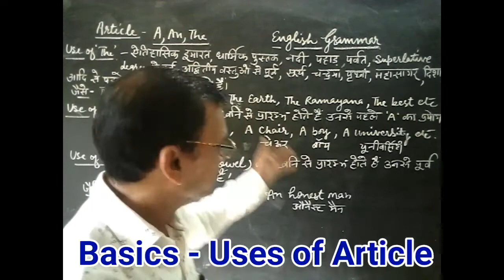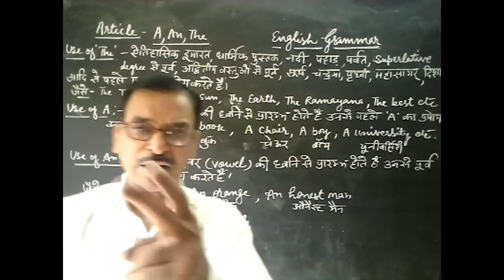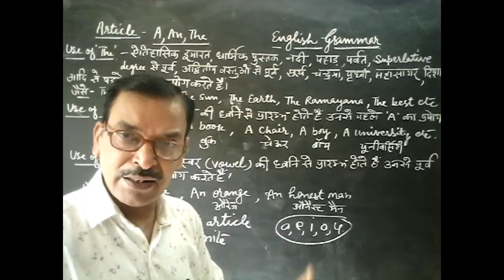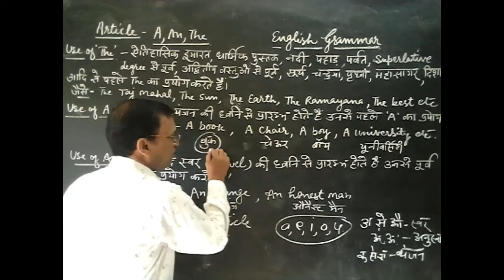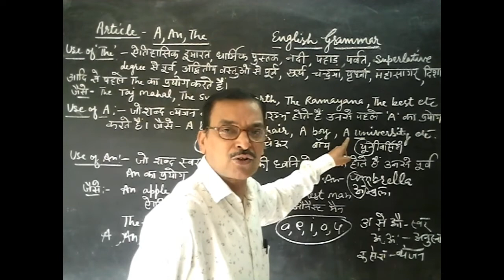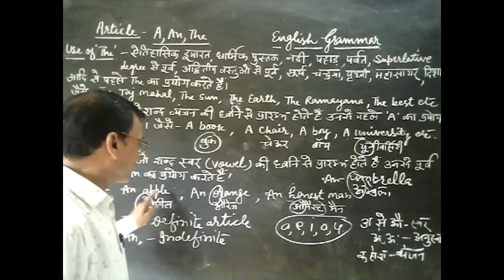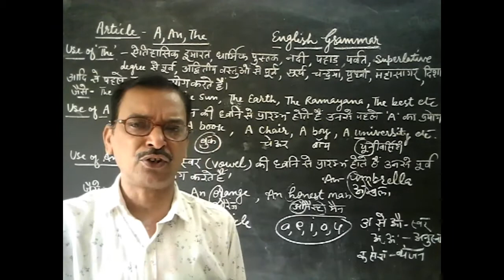Uses of Articles A,An,The || English grammar || Correct use of Articles || Rules of Articles.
How to use Articles in English Grammar.
  Articles ka sahi use.